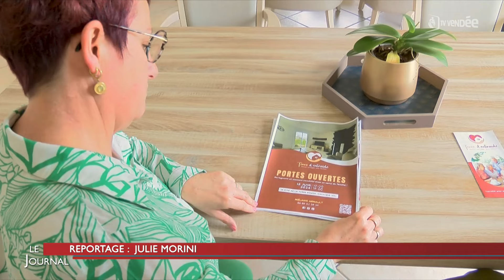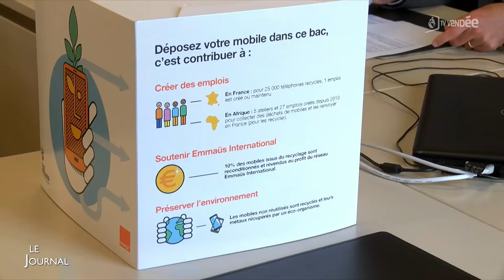Le journal du 17 mai 2024 - Edition mi-journée